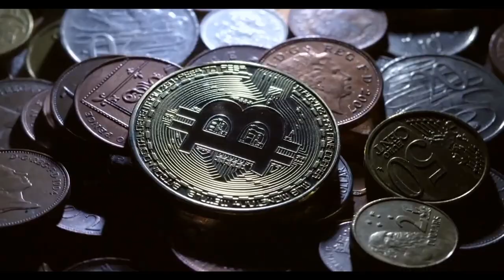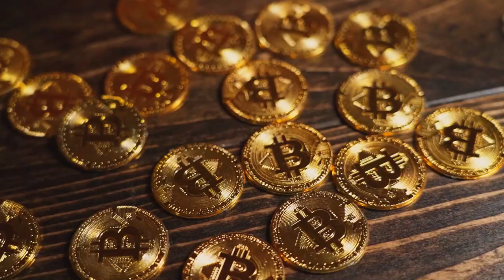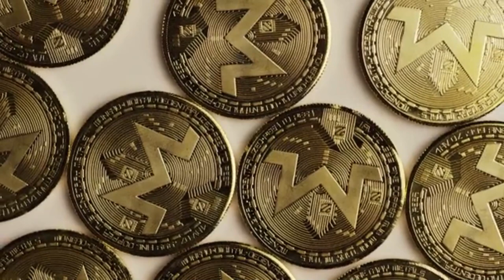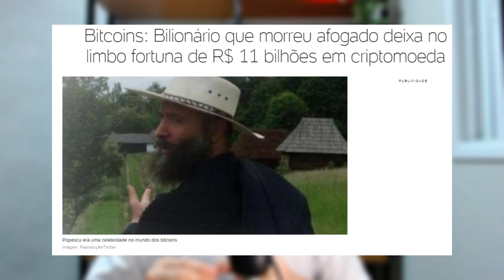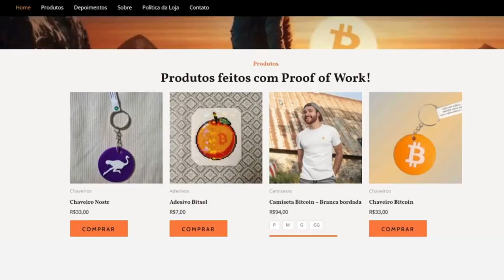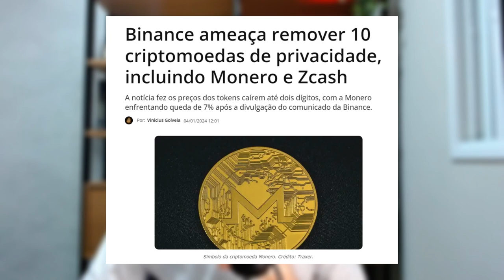VALE A PENA INVESTIR EM MONERO (XMR)? NÃO COMPRE ANTES DE ASSISTIR!